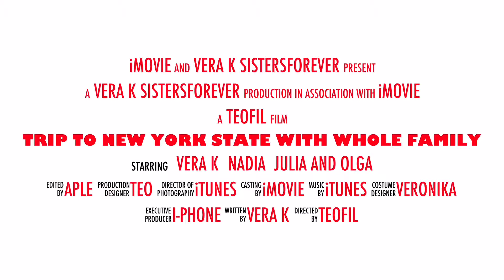Trip to Niagara falls with Vera k and all sisters, Vera K sistersforever chanel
Trip to rochester Ny and niagara falls 2015 ,we had a lot of fun spending time  all together at our trip,and I tough it will be interesting for you  too,